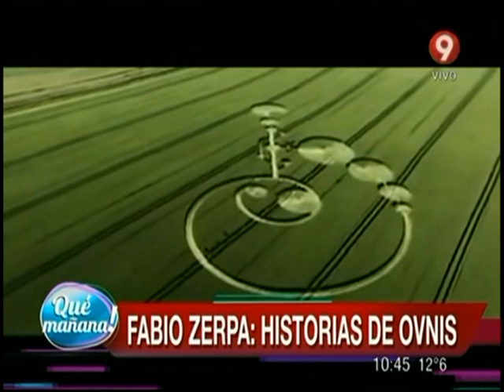Historias de ovnis en Argentina con Fabio Zerpa